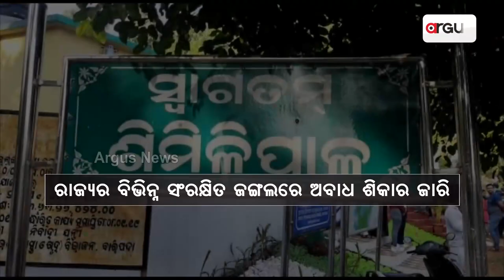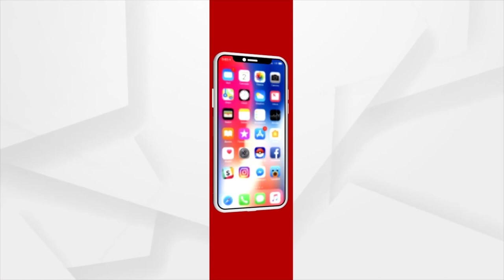Big Cat Population Down In Odisha, Raises Question On Forest Officials